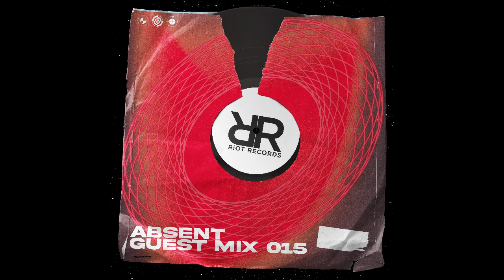Riot Records Mix 015: Absent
Riot Records Mix Series  015